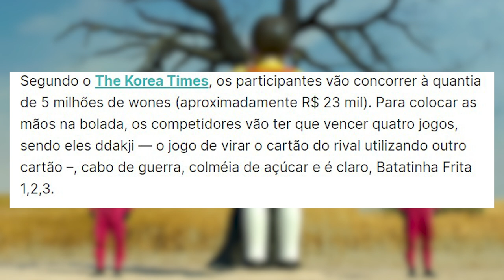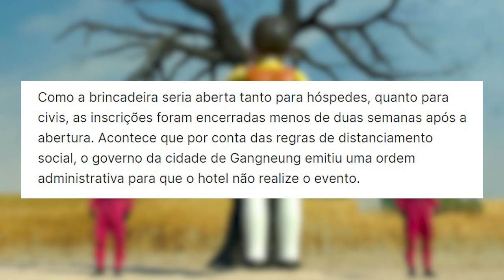ROUND 6 DA VIDA REAL COM PRÊMIOS E DINHEIRO REAL